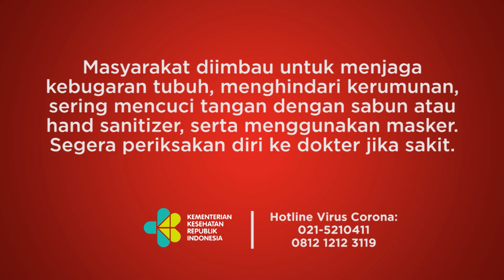Suasana Rumah Kadiv Propam di Duren Tiga Pagi Ini, Banyak Polisi Jaga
TEMPO.CO - Polisi berjaga di depan rumah dinas Kadiv Propam Polri Irjen Pol Ferdy Sambo pascaperistiwa baku tembak dua ajudannya di Kompleks Polri Duren Tiga, Jakarta Selatan, Rabu, 13 Juli 2022. Kapolri Jenderal Pol Listyo Sigit Prabowo menyerahkan penyelidikan dan penyidikan kasus baku tembak yang terjadi pada Jumat (8/7) antara dua ajudan di rumah dinas Kadiv Propam Polri Irjen Pol Ferdy Sambo yakni Bharada E dan Brigadir J tersebut kepada tim gabungan yang akan bekerja secara profesional.